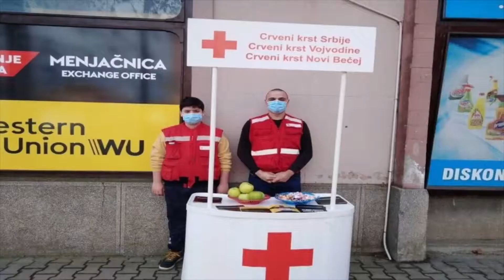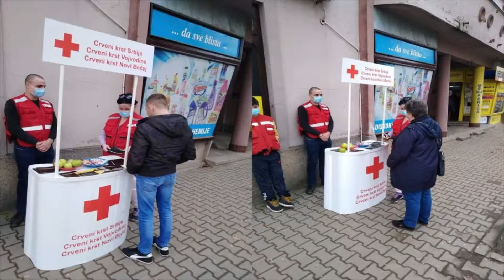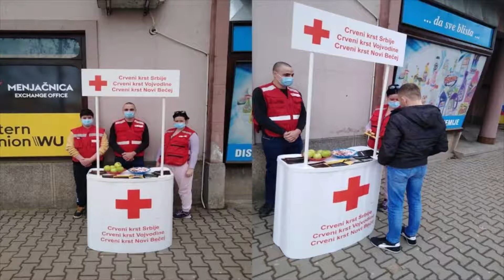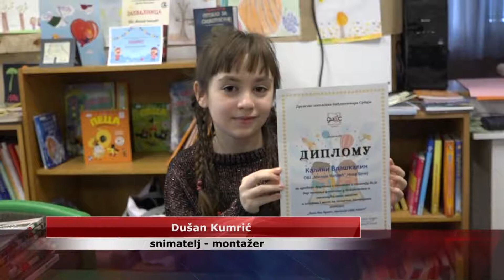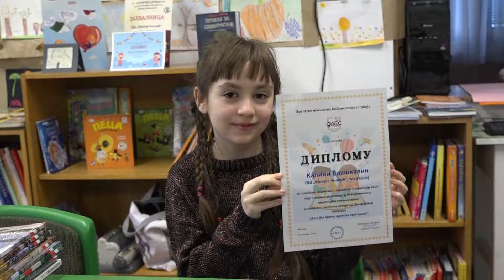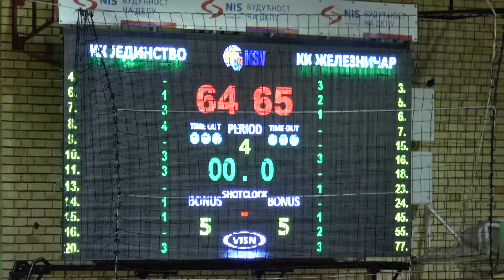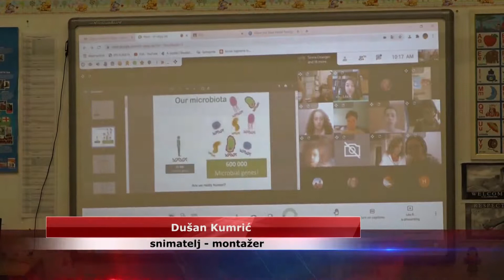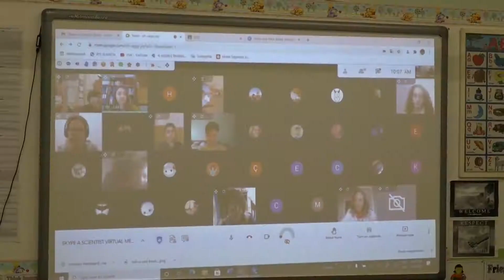Nedeljni pregled vesti 8. 2. - 12.2.2021.